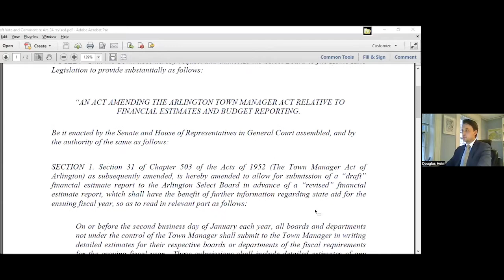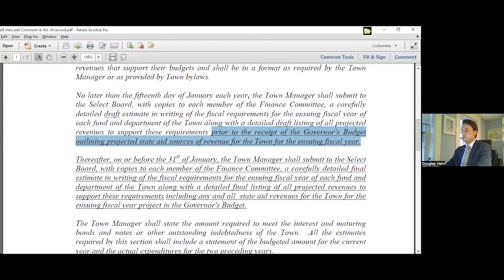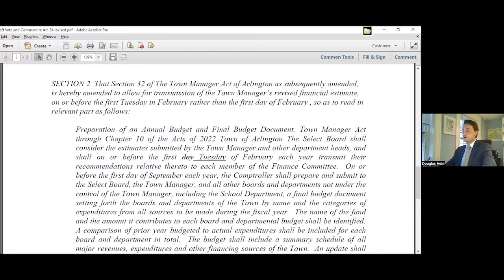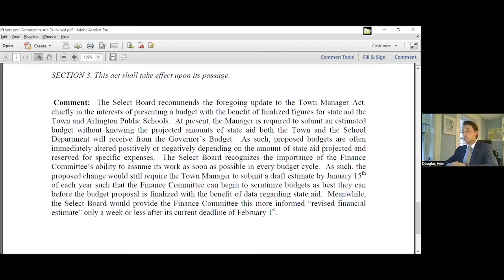Select Board Meeting - May 2, 2022